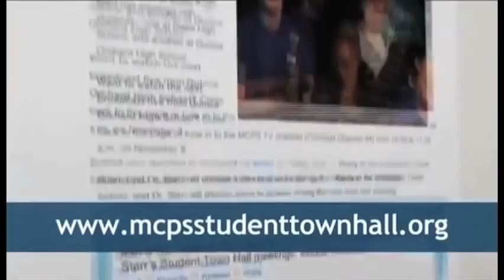CRTW: Student Town Hall Meeting at Gaithersburg Middle School on April 11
MCPS TV was at the Student Town Hall Meeting at Gaithersburg Middle School on April 11.